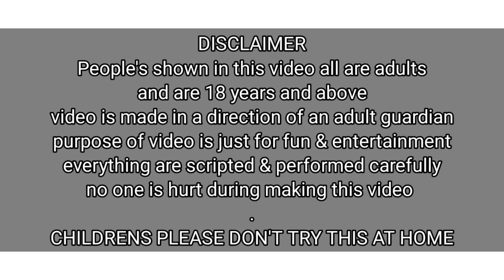Murga + Bum Punch Challenge / Funny Game Video / Priyasheetal game